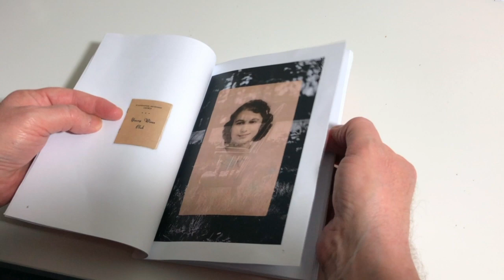Book Mock Up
Fading Memories